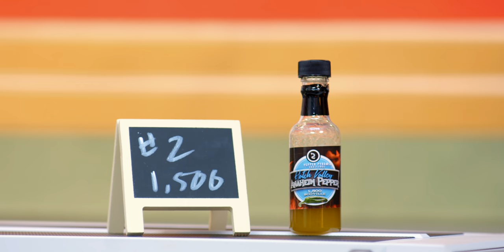We Build the SPICIEST Gaming PC Yet...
The one and only @Vsauce3 helps me build a gaming PC...Hot Ones style. 🔥